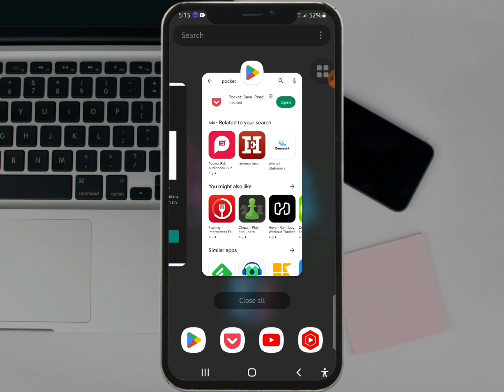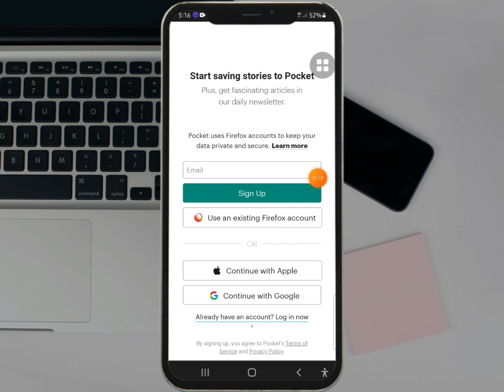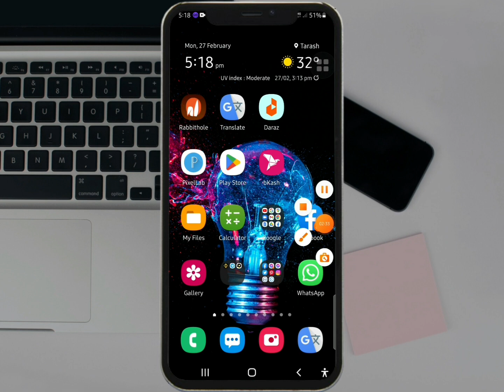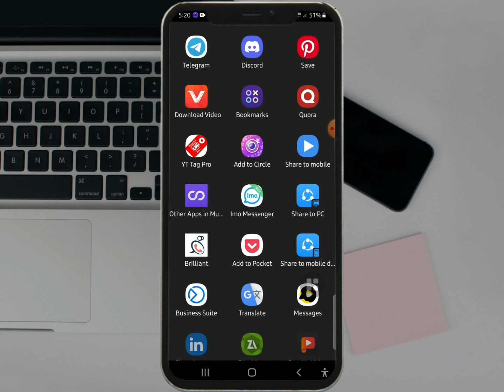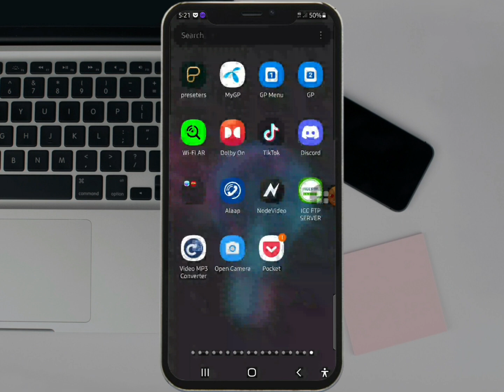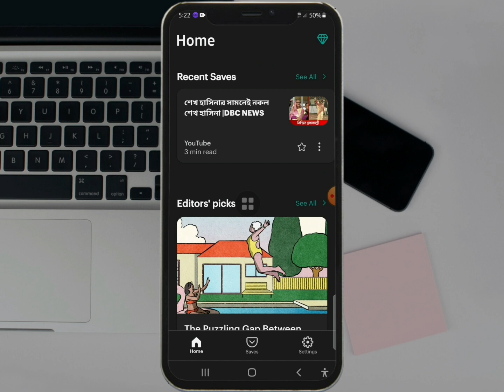how to use pocket app on android|web clipping with pocket app|best productivity apps for iphone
this video I will show you how to use pocket app on android web clipping with pocket app best productivity apps for iphone Bangla tutorial video